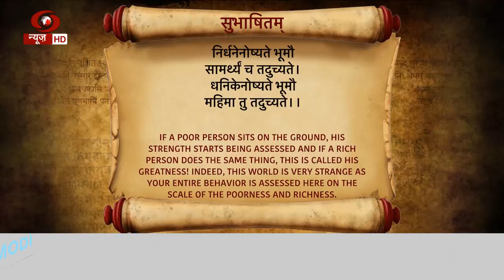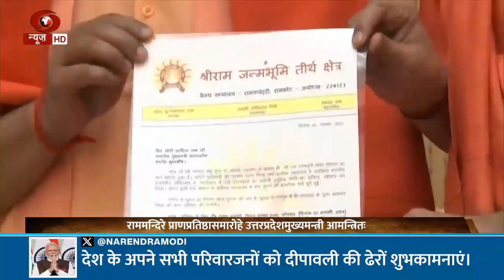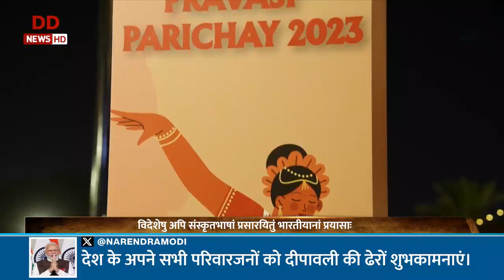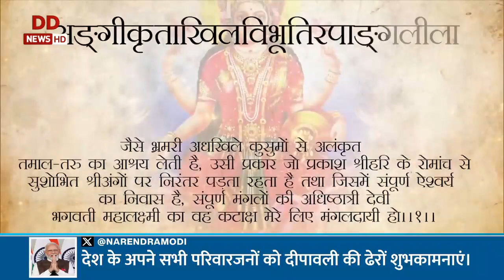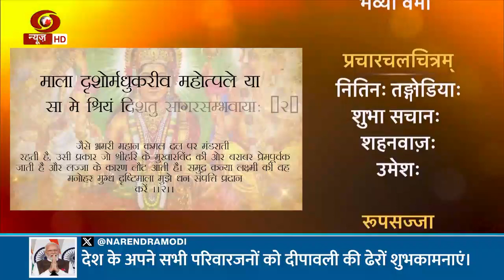Vaartaavali - Deepawali Special issue 12/11/2023